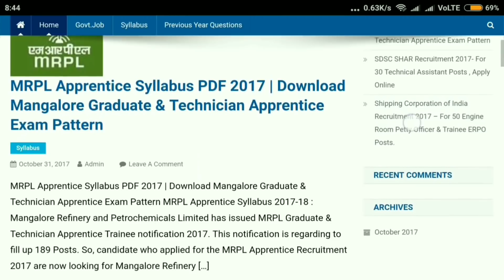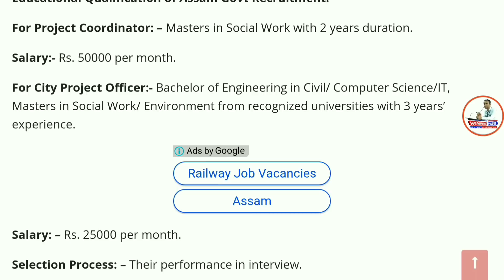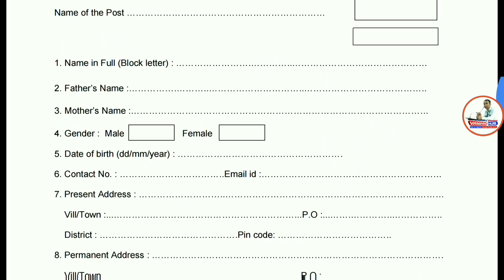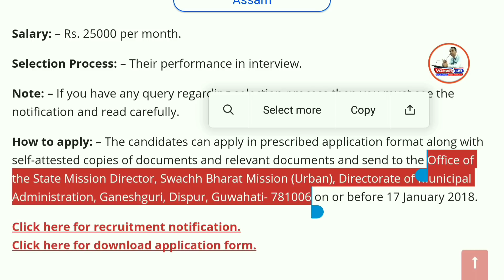GOVERNMENT JOBS 2018 - SARKARI NAUKRI - Latest Govt Job | Government of Assam Recruitment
Namaskaar Dosto, Employment Hub ke is Episode mein maine aapse Assam Govt Recruitment Recruitment 2018, ki Vacancy details share ki hain.Mujhe umeed hai ki yeh video aapko pasand aayega.Go grab the job.Best of Luck.